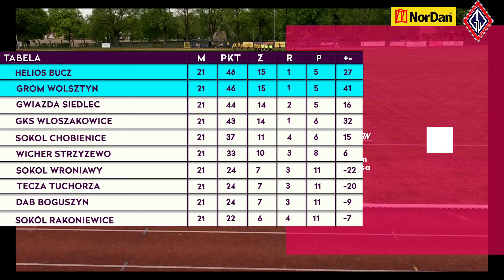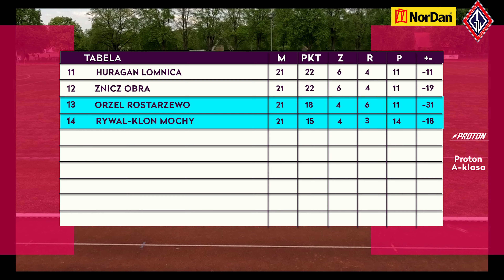Grom Wolsztyn 4-0 Dąb Boguszyn (13.05.2023) [wszystkie gole]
skrót meczu